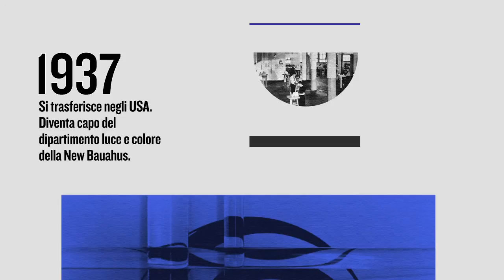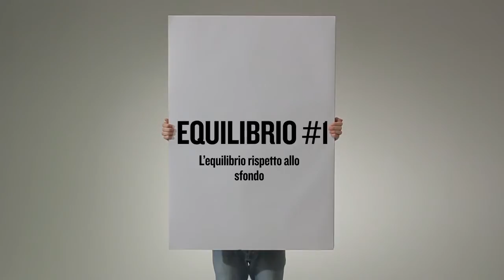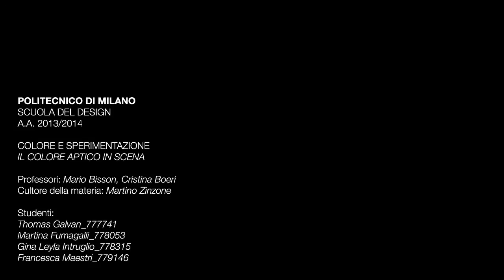Gruppo 16 György Kepes